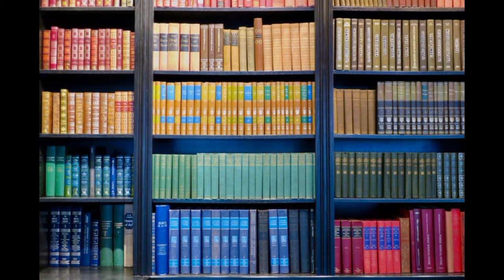عورت قربانی کرسکتی ہے ؟ Can a woman sacrifice؟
Hamza